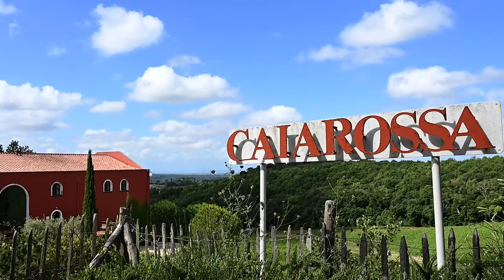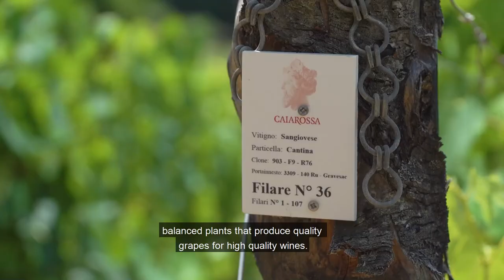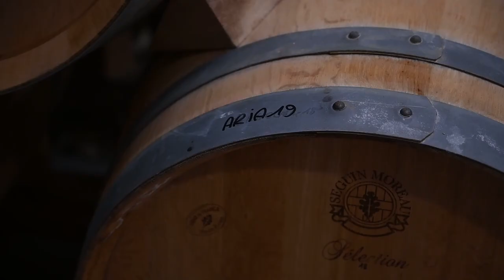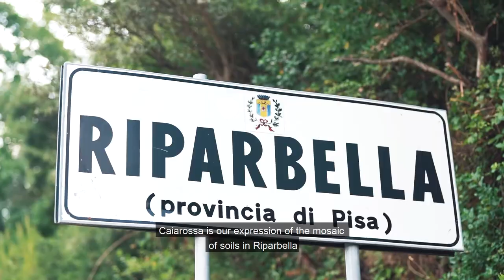CAIAROSSA - Episodio 1- Tell me W1ne con Hipster Wine e Lolivito - SUB EN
Tell me W1ne è il nuovo modo di comunicare il mondo del vino, dando voce ai loro protagonisti.
Un sogno irrealizzabile senza l'ausilio di un Team di professionisti del settore cinematografico.
Fruibile, dinamico, accattivante ed eccezionalmente innovativo è una Wine Series che vuole avvicinare un pubblico molto ampio al mondo del vino.